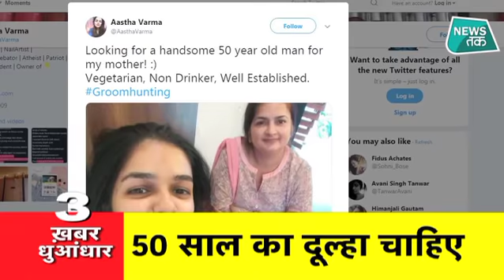Morning: News Tak Top 5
हाउडी मोदी की तर्ज पर सवादी मोदी... बैंकॉक के नेशनल स्टेडियम में पीएम मोदी ने सवादी मोदी कार्यक्रम को किया संबोधित... बताया- सवादी का मतलब...महाराष्ट्र में सरकार बनने पर सस्पेंस के बीच ओवैसी ने शिवसेना पर ली चुटकी... बोले- दो घोड़ों की सवारी करने वाला दूल्हा मत बनो उद्धव...22 साल की छात्रा को चाहिए 50 साल का दूल्हा... आस्था नाम की एक छात्रा ने ट्विटर पर अपनी मां के साथ पोस्ट की ये तस्वीर... लिखा- मां के लिए 50 साल का दूल्हा ढूंढ रही हूं... वेजिटेरियन, नॉन ड्रिंकर और अमीर को तरजीह..हॉकी में इंडिया ने किया कमाल... महिला टीम के बाद पुरुष टीम ने भी 2020 टोक्यो ओलंपिक के लिए किया क्वालीफाई... रूस को हराकर ओलंपिक कोटा किया हासिल...